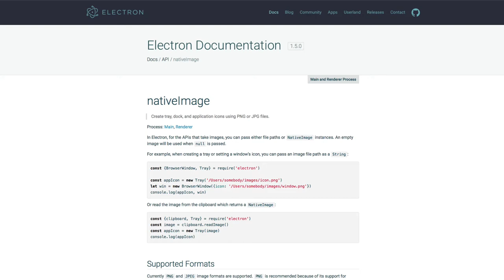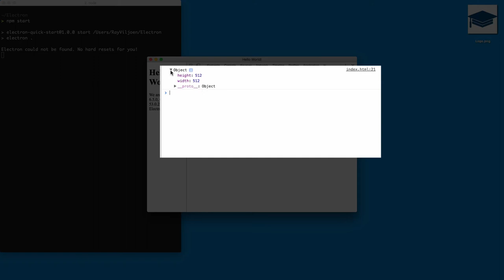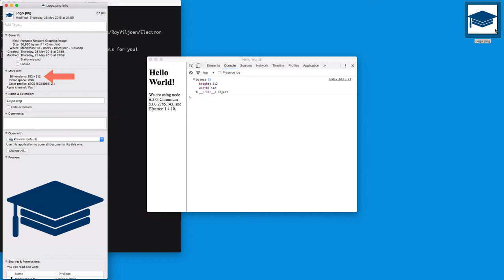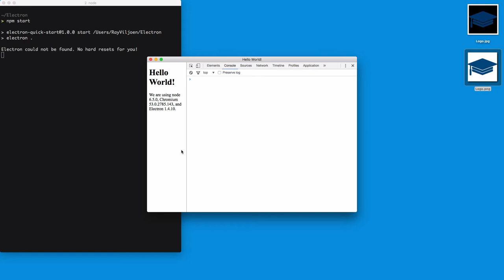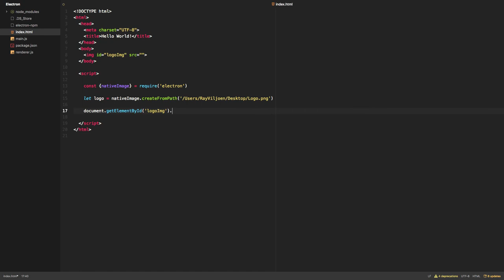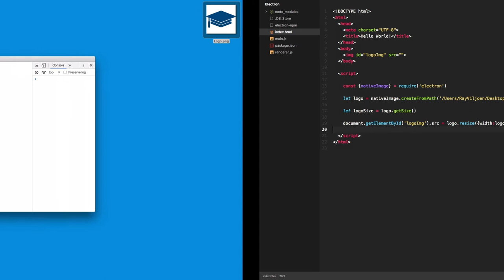Master Electron: nativeImage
A free video from my course, Master Electron, explaining how to use Electron nativeImage objects.